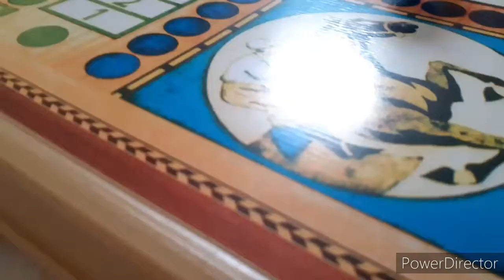Je DÉFIE mon FRÈRE au petit CHEVAUX